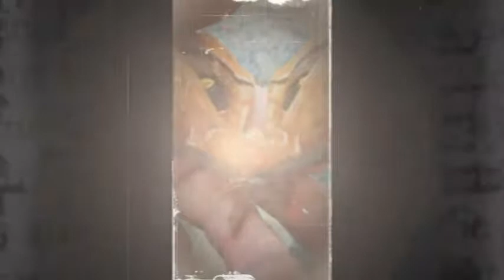natural environs august, 2019 ch 4